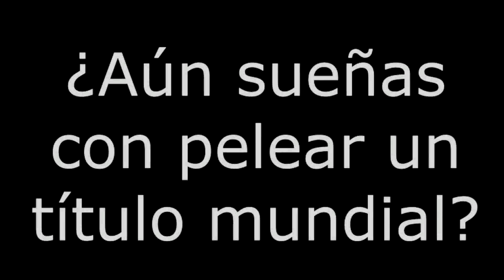Hablemos de Box: Entrevista al boxeador prospecto Jerson Ortiz - Boxing Studs / Prodesa Boxing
Hablamos con el prospecto del boxeo Jerson Ortiz (16-3) sobre diversos temas del pasado y futuro de su carrera. Nos parecio raro que obviara por completo el tiempo que estuvo trabajando con la promotora Prodesa. Durante esa parte de su vida deportiva se le gestiono el ranking #15 de la AMB en peso minimo al ayudarle a obtener un record como prospecto de 10-0. Tampoco menciono que la pelea en contra del Panameno fue gestionada por su antiguo promotor como gesto de amistad y aprecio. Le deseamos todo lo mejor en su carrera como pugilista.

Ortiz fue entrevistado por el destacado periodista Alejandro Sanchez en representacion de Prodesa Boxing y Boxing Studs.

Prodesa Boxing nuestro canal oficial de Youtube
Boxing Studs, nuestra pagina oficial en Facebook
@boxeoprodesa en Twitter
BoxeoProdesa, nuestro canal oficial en Daily Motion.com